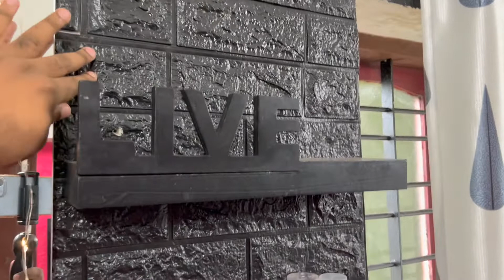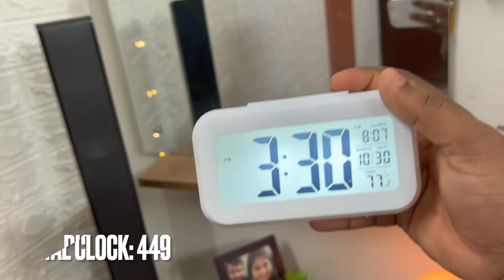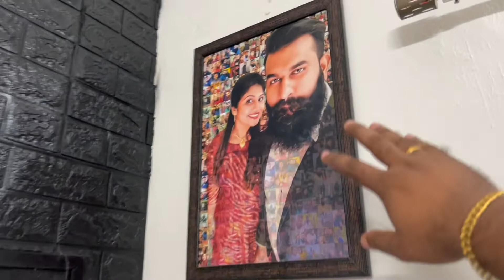Old Indian Middle class Small BedRoom Makeover 2023 in Low Budget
Extreme Room transformation  in low budget | Room Makeover
Bedroom Makeover/affordable Home makeover

Artesia Wall Mount Set of 3 Love Live Laugh Wooden Wall Shelf  (Number of Shelves - 3, Black

Photo Frames

Bed Side Table

Moon Light

Digital Clock